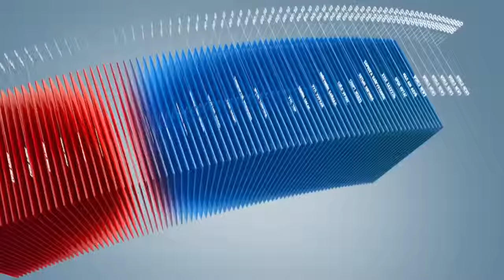C1 Newsroom - "МОНГОЛ ЦЭРГИЙН ЖАВХАА" шалгаруулалт болж байна.